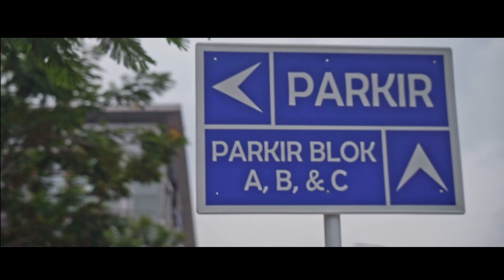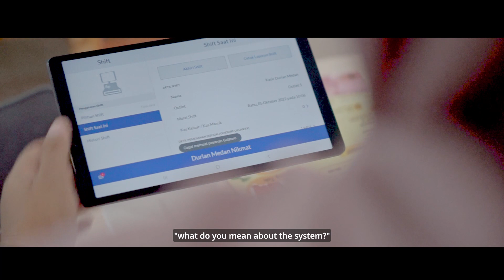DAY IN THE LIFE OF A CASHIER